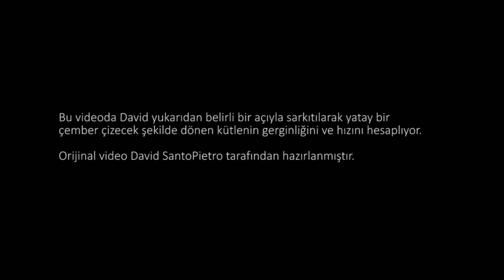Yatay Dairesel Hareket Yapan Kütle (Fizik)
Mass swinging in a horizontal circle